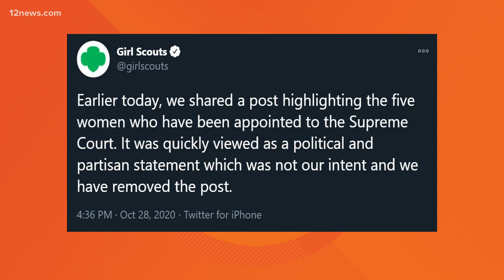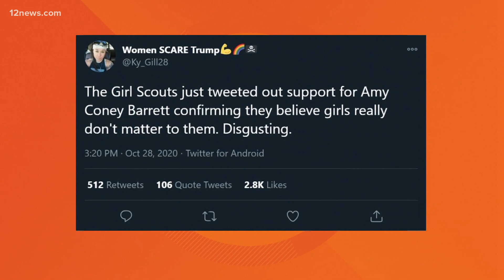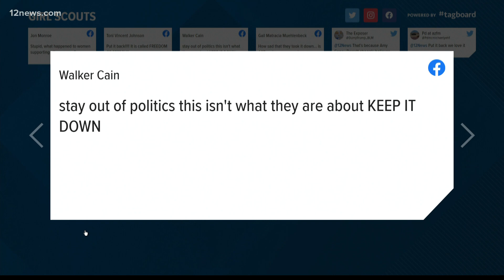Girl Scouts' post about Amy Coney Barrett: Keep it down or put it back?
The Girl Scouts deleted a post congratulating Amy Coney Barrett after an angry backlash. Should they keep it down or put it back?